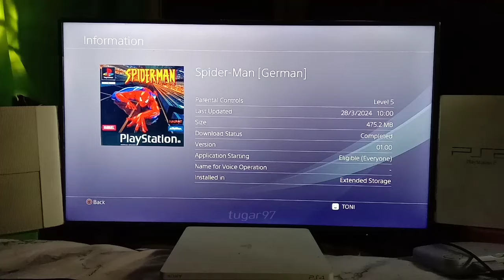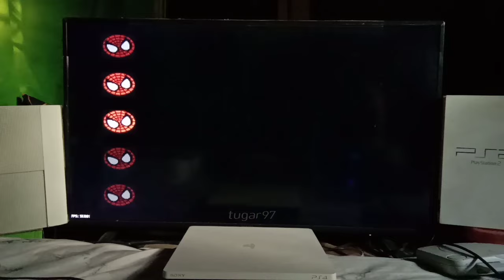Mencoba Game Marvel Spiderman 1 di PS4, Lancar Jaya Grafis HD Layar Full, Tembus 100fps